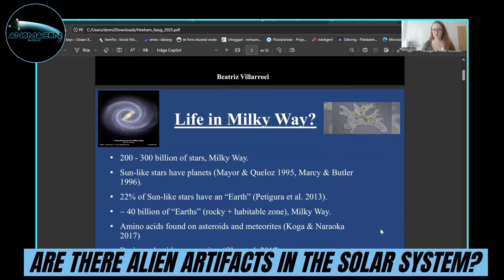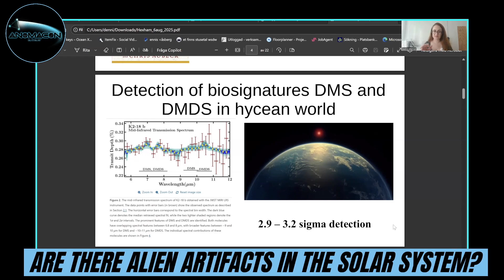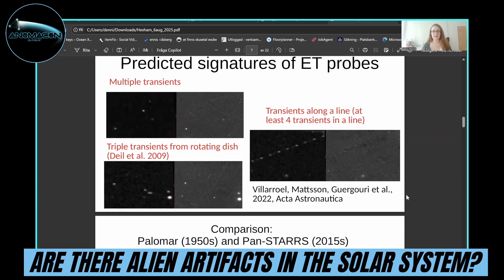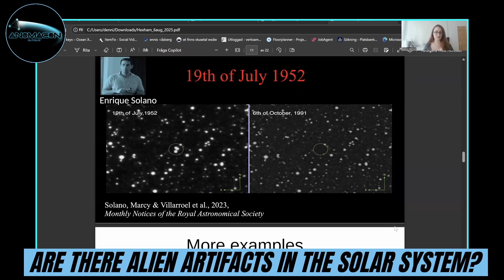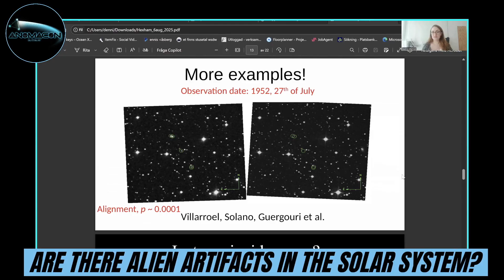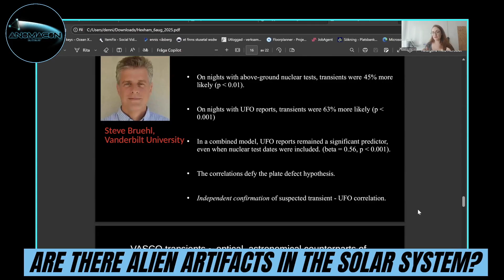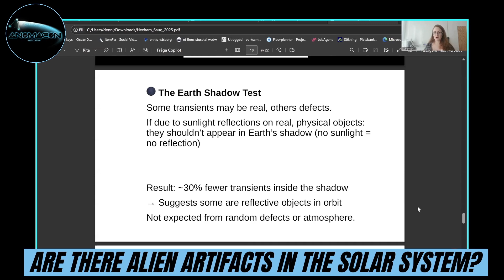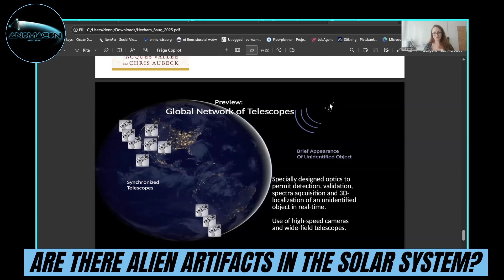Are We Surrounded by Alien Tech? Dr. Beatriz Villarroel’s Groundbreaking Research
Could there be alien technology already in our Solar System? In this groundbreaking ANOMACON 2025 presentation, astrophysicist Dr. Beatriz Villarroel breaks down her latest peer-reviewed research, which may hold evidence of constructed technology—or technosignatures—within our cosmic neighborhood.

Her work builds on cutting-edge projects like VASCO (Vanishing and Appearing Sources during a Century of Observations) and EXOPROBE, pushing the boundaries of astronomy and astrobiology. If confirmed, her findings could forever change how we understand alien civilizations, galactic exploration, and humanity’s place in the cosmos.

🚀 In this talk, Dr. Villarroel explores:

What are technosignatures and how can we detect them?

Evidence of possible alien artifacts within our Solar System

The challenges of confirming extraterrestrial technology

How this research could reshape our search for extraterrestrial intelligence (SETI)

📺 Watch now to hear directly from one of the leading scientists at the forefront of the search for alien life.